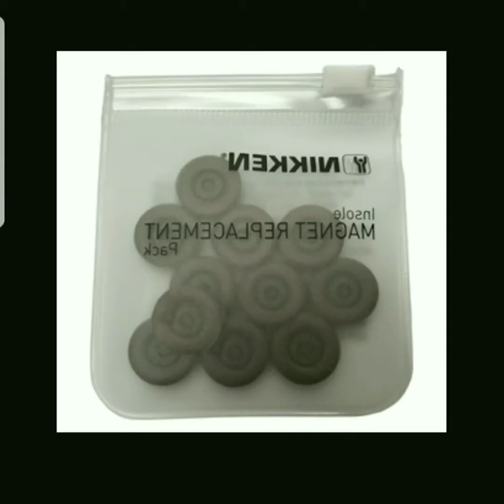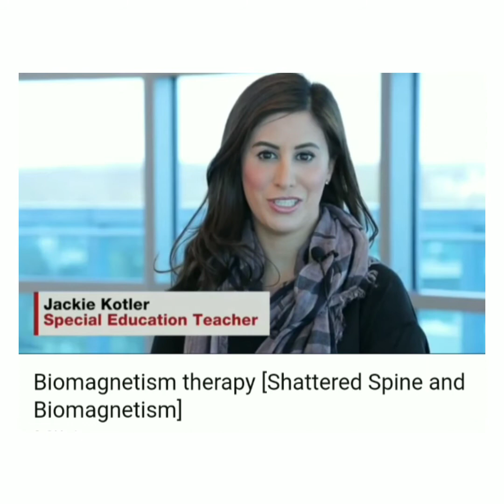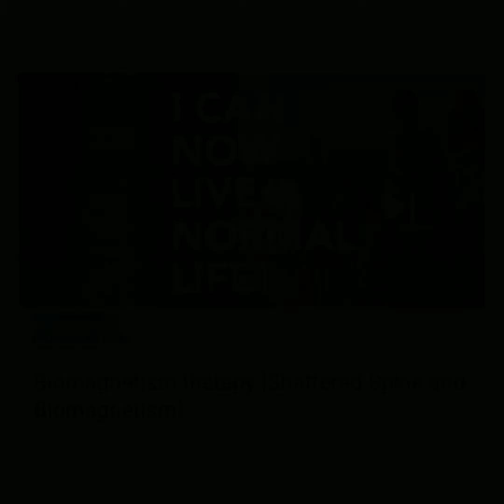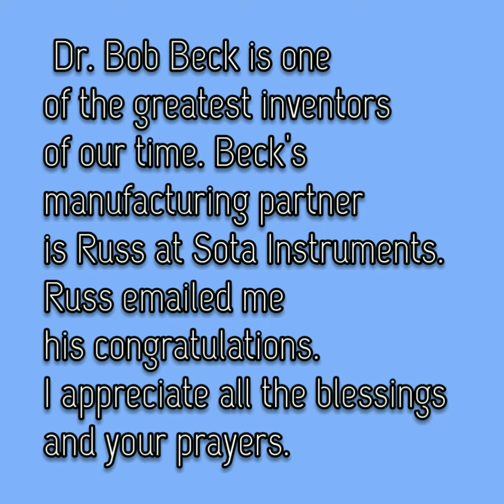PART 2, How I Stumbled Into DIY magnetic therapy from nikken, Dr. Luis Garcia MD, in New York City